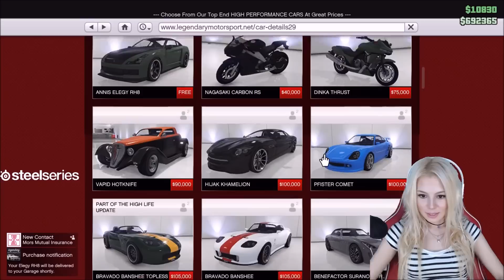DÖVME YAPTIRDIM ! - GTA V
Dövme mi yaptırdım? Estetik mi yaptırdım? Araba mı aldım? Artık GTA V' e hazırım :D İyi seyirler !